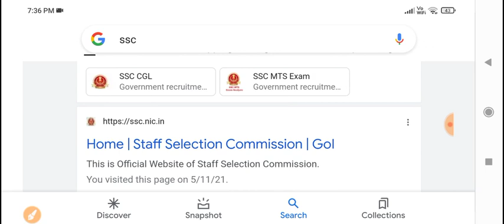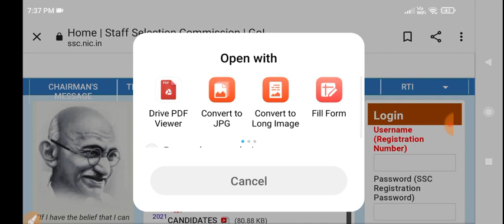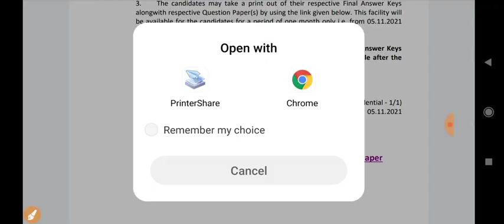SSC CHSL Final Answer Key